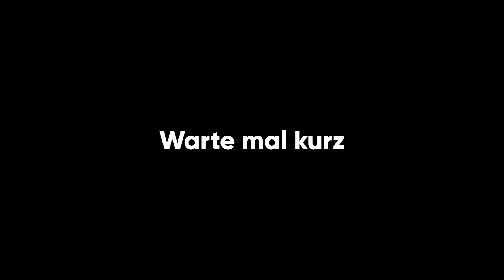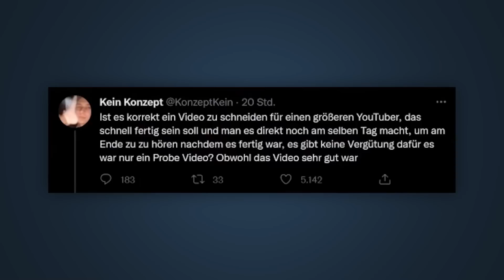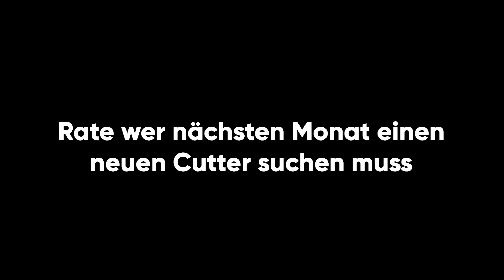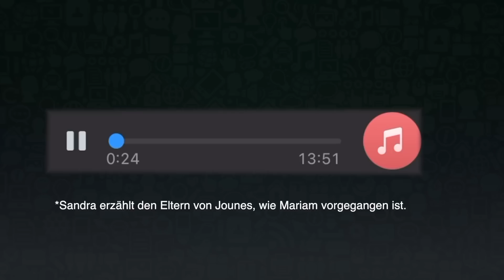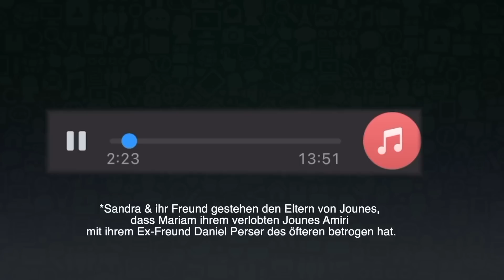Twenty4BlingBling wird auf Straße hops genommen.. 👀😳 | KelbNews 14 | Onurcan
Mein 2. Kanal: @OCI361

Guckt meine Videos, damit ich Chayas in Shishabars klären kann!